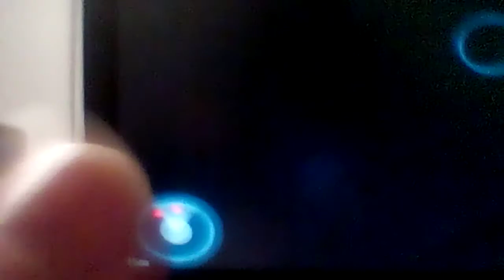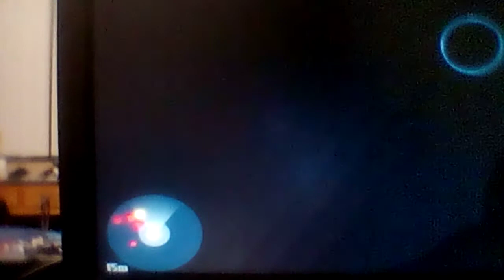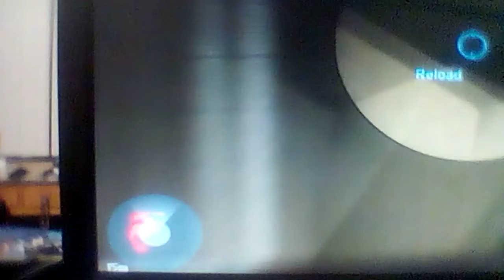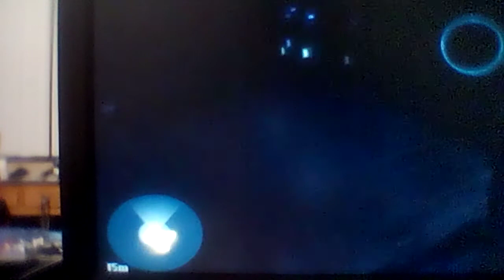Halo 1 Combat Evolved Part 9 Easy Mode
Level 6 part 2 of 2 and Level 7 part 1 of 4